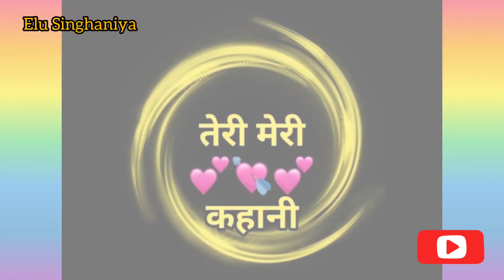Hame pucho kya hota hai Bina Dil ❤️ ke jiye jana || Elu Singhaniya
All dear -    Shukriya yrr

Name :- Elu Singhaniya

 City :-    Gwalior ( M.P) india

Love fillings. Status.
                                       Byy Dosto love u. ...